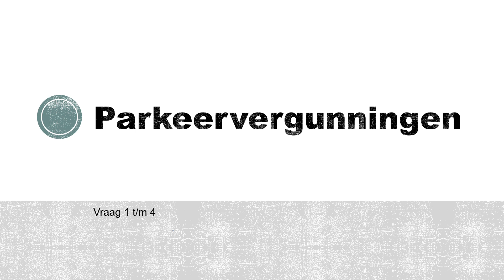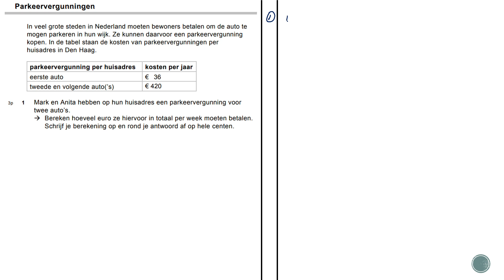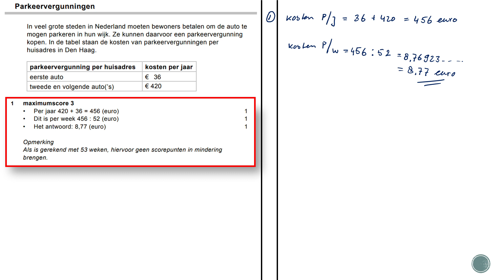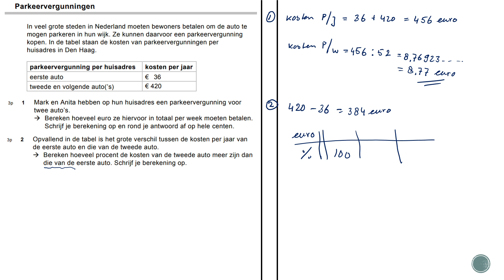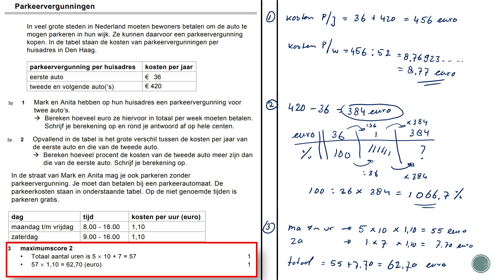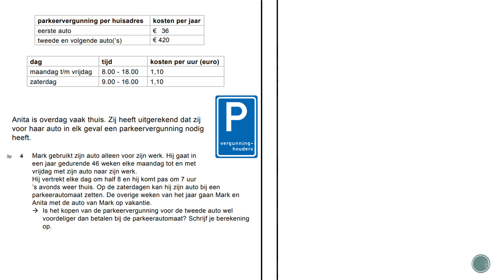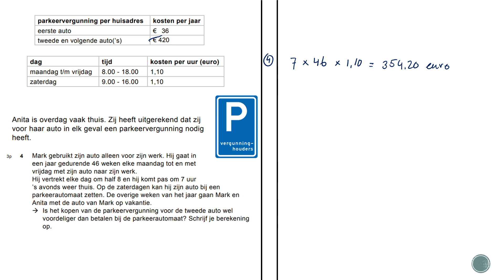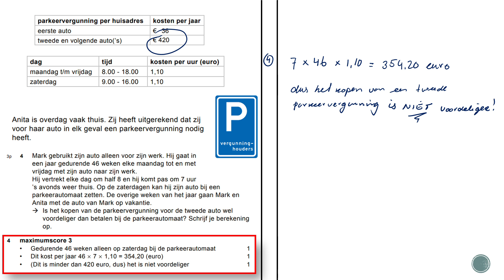Wiskunde Examen Vmbo GL/TL 2017 Tijdvak 2 Opg 1 tm 4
Wiskunde Examen
Vmbo GL/TL 2017 Tijdvak 2
Parkeervergunningen
Opg 1 tm 4